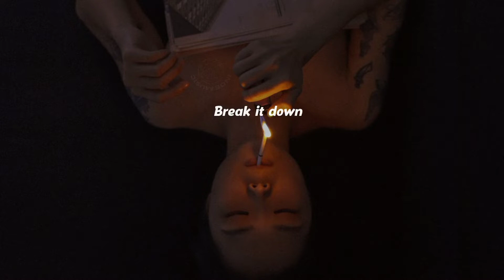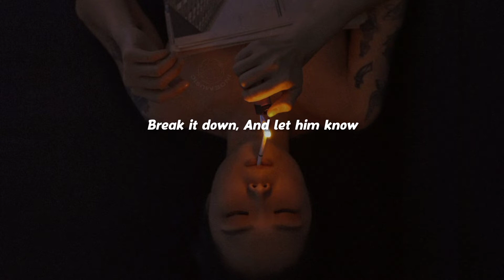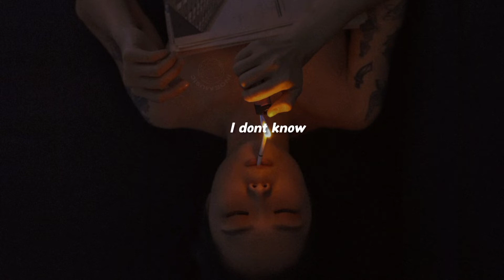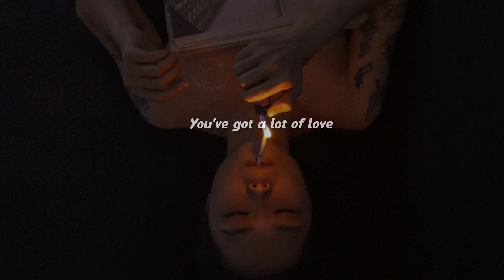DUALIST INQUIRY - For Joss(FT. SOHRAB NICHOLSON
Lyrics📜🖋

He's got a lot of love,

A lot of love to throw.

And let him know,

You've got a lot of love,

A lot of love to show.

I don't

I don't

I don't